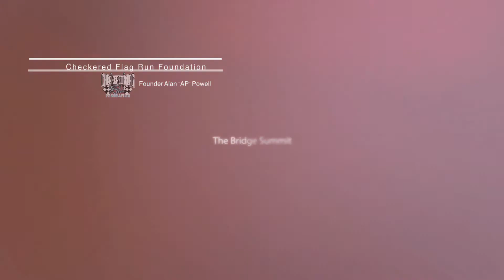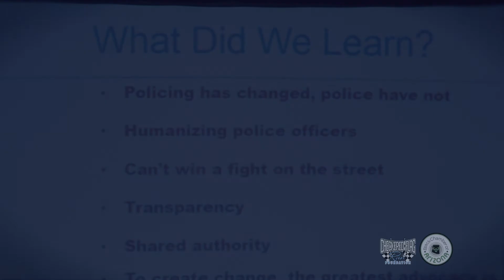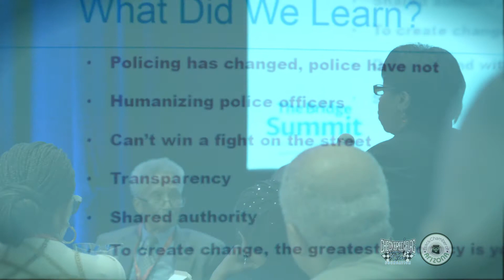The Bridge Forum Phoenix Arizona 2015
The Bridge Forum (originally called The Bridge Summit) is an exclusive panel of Police Chiefs participating in “The Bridge Forum: Connecting Community Engagement with Police Professionalism.” This invitation-only forum seeks solutions and best practices from our nation’s top law enforcement professionals. Across the nation, we have seen the outcomes of officer - involved shootings and subsequently community protest. These incidents have sparked a national debate about the state of police relations. Our goals are to discuss best practices in community engagement that may be used as a new foundation for increased understanding and improved relations. We will explore conscious and unconscious biases that contribute to the dynamics of community engagement and perceptions and behavioral shifts in the community.
The forum is hosted by the Black Chamber of Arizona in conjunction with the University of Phoenix College of Security and Criminal Justice, and the Checkered Flag Run Foundation whose mission is “Investing in Education to Ensure Every Student Gets to Cross the Finish Line.” University of Phoenix will help with research and compiling the data generated from the forum and will provide insight on possible training and education opportunities supporting our outcomes.

Video Production produced by: Pressure Entertainment Films LLC